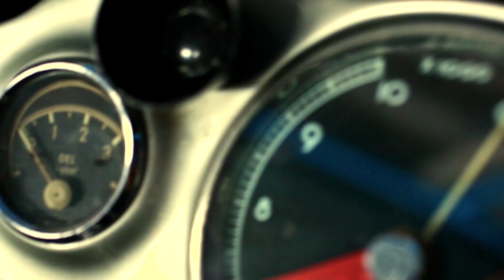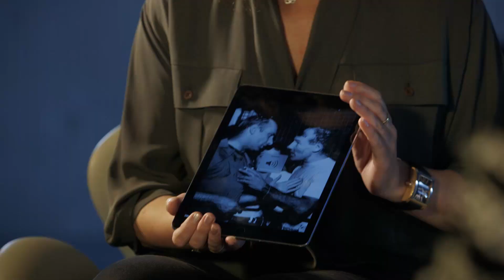Lewis Hamilton & Sir Stirling Moss - Modern day & Classic F1! AWESOME!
F1 World Champion Lewis Hamilton and Sir Stirling Moss talk about F1 with BBC F1 reporter Lee McKenzie. Laps of Monza in the beautiful Silver Arrows and memories of winning their home race, the British GP, make this an awesome and unmissable video! With thanks to the BBC.